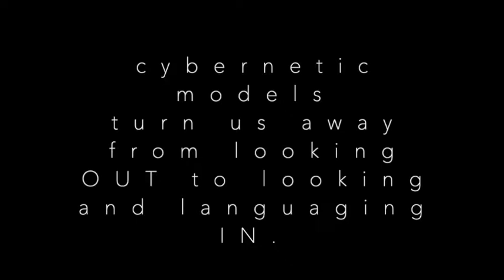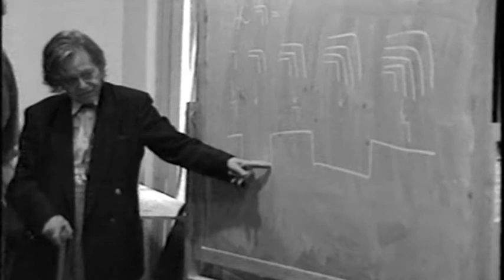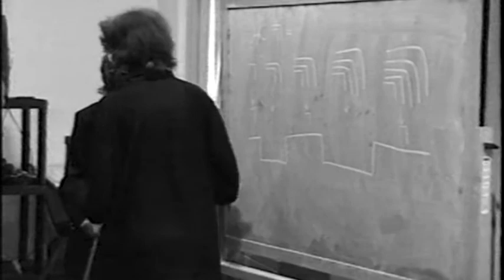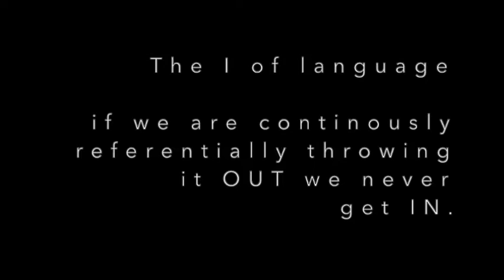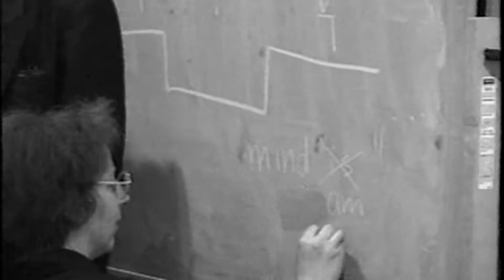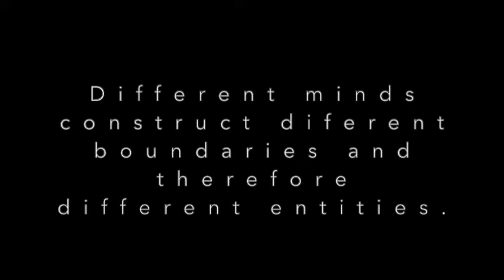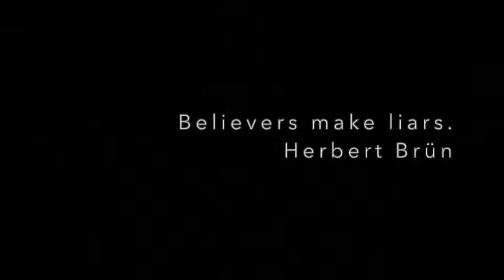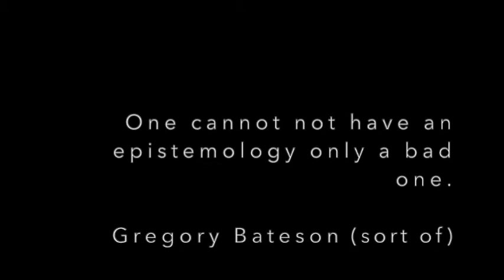part iii the I of language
Part iii of a a four part movie provoked by the call for videos by the American Society for Cybernetics 2020 online conference. This porting of the movie explores idea of mind, choice and conversation.